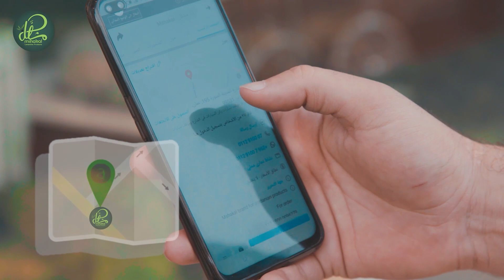نتاليا وابو ربعية في الاجواء الشتوية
جار أجنبية

برنامج كوميدي يتحدث عن يوميات ومغامرات تعيشها نتاليا الأجنبية مع جارها فواز
تبدأ أحداث القصة من مكالمة هاتفية غيرت مجرى حياة الشاب البسيط فواز القادم من
حي شعبي لينتقل بعدها ليعيش في بيت جديد ورّثته له جدته ولكن تشاركه في ورث هذا
البيت حفيدة زوج جدته نتاليا.
نتاليا البولندية الفتاة الجميلة والمدللـة التي عاشت منذ طفولتها حياة مليئة بالرفاهية ستصبح جارة مقربة لفواز، الشاب البسيط العصامي الذي عاش حياة صعبة مليئة
بالتحديات

بيت سينقسم إلى نصفين يصبح فيه فواز أبو ربعية جاراً للأجنبية

البرنامج فكرة وتنفيذ وإنتاج شركة تلسكوب للإنتاج
حسابات تلسكوب على مواقع التواصل الاجتماعي